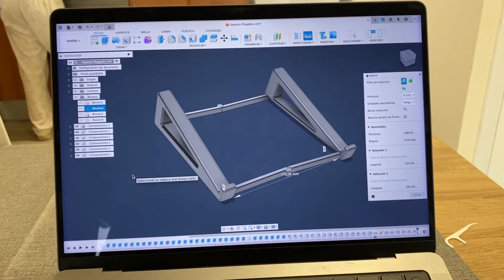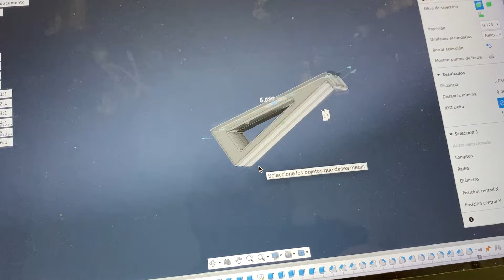😱🇪🇸 Cómo Es Un día de NUESTRA VIDA en ESPAÑA!